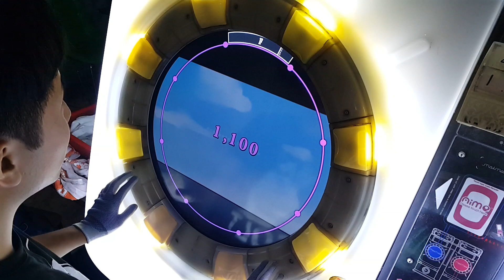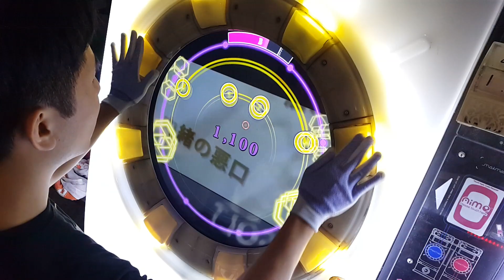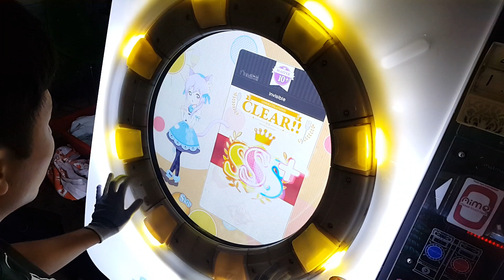[Maimai] インビジブル (MASTER/10+) 理論値 ALL PERFECT *60fps* (AP+)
インビジブル / Invisible